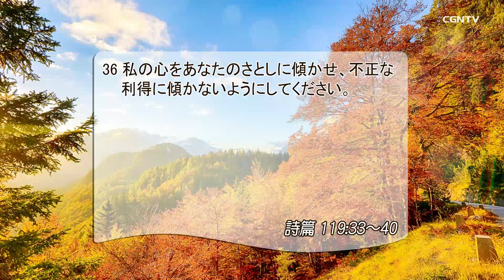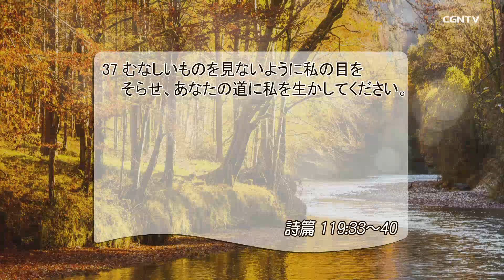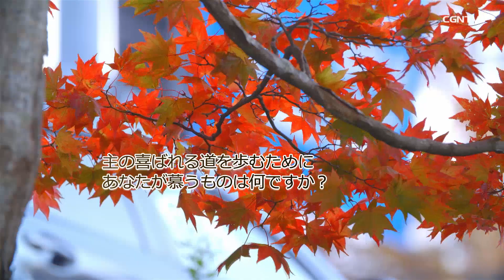[リビングライフ] 09.15.2019 心がみことばに向かうなら罪は遠ざかります(詩篇119:33-40)